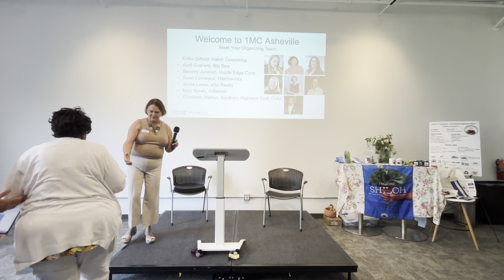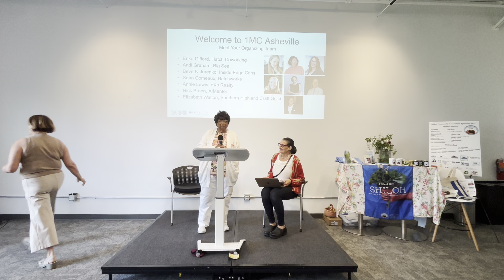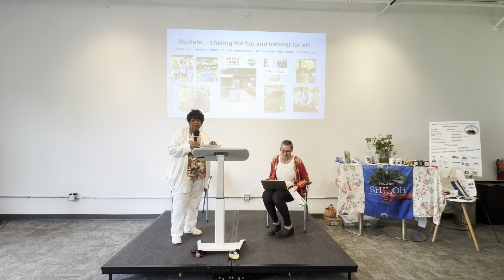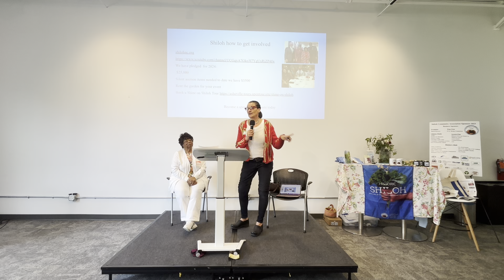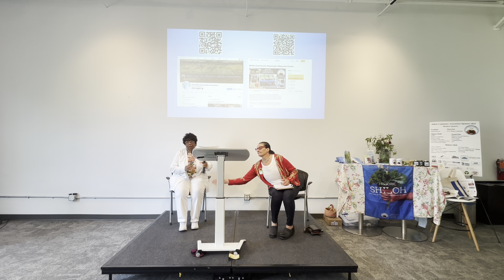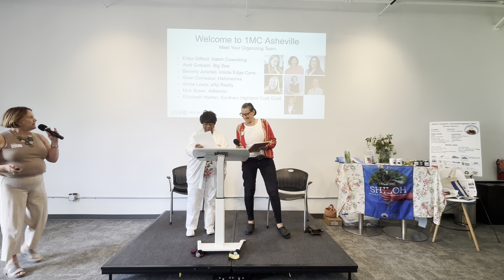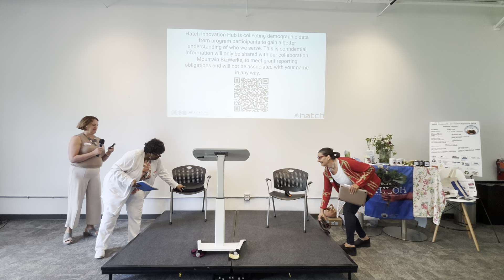Norma Baynes and Laura Lee Petritz - Shiloh Community Association.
The Shiloh Community Association (SCA) is a 501(c)(3) organization promoting cooperative relationships among residents, property owners, and businesses in the Shiloh neighborhood. They focus on the growth, health, education, and development of its residents. Shiloh is the oldest African American community in Asheville, with roots dating back to before the construction of the Biltmore Estate.